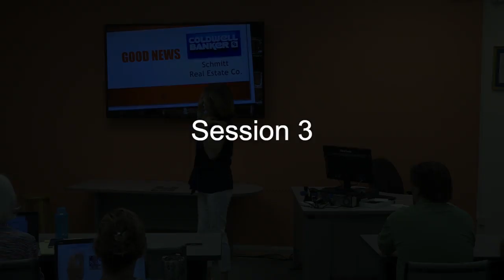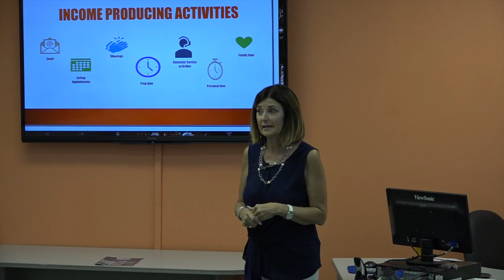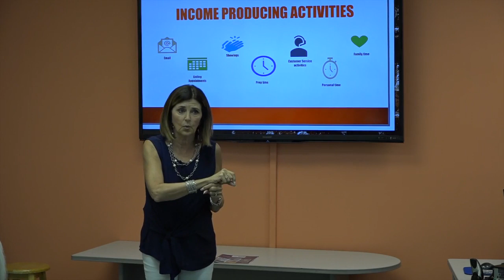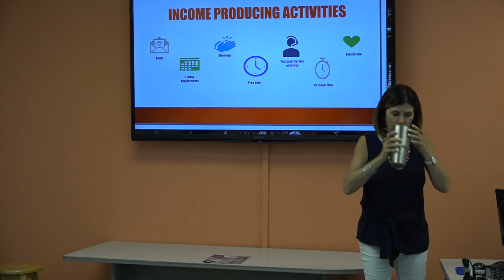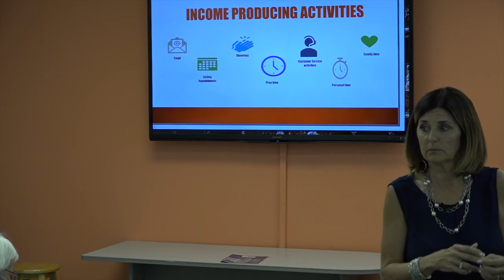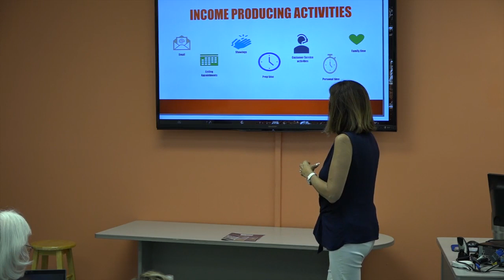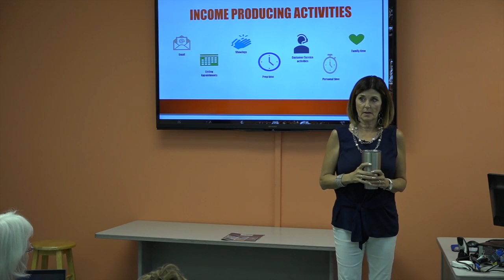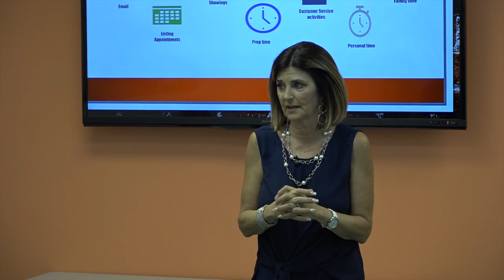Session 3 | Developing and Maintaining Your Business Training with Angie Moss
Session 3 | Creating Your Ideal Schedule | Developing and Maintaining Your Business Training with Angie Moss.